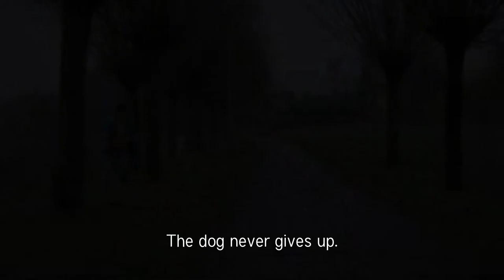Badi / Buddy (2018)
9. Avrupa Birliği İnsan Hakları Film Günleri kapsamında filmi ücretsiz izleyebileceğiniz salonlar:

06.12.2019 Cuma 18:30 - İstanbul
Beşiktaş Belediyesi Zübeyde Ana Kültür ve Sanat Merkezi - Onat Kutlar Salonu

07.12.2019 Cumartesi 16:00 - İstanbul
Kadıköy Sineması

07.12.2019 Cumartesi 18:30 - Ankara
Büyülü Fener Kızılay

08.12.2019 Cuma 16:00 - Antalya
Antalya Kültür Sanat

Hollanda, 2018, 86’, Renkli
Flemenkçe; Türkçe ve İngilizce altyazılı

Yönetmen: Heddy Honigmann
Senaryo: Heddy Honigmann
Görüntü Yönetmeni: Adri Schrover
Kurgu: Jessica de Koning
Yapım: VOF Appel&Honigmann

Heddy Honigmann, altı kılavuz köpek ve onların sahiplerinin bu dokunaklı hikayesinde, hayvan ve insan arasındaki yakın ilişkiyi araştırıyor. Honigmann samimi üslubuyla, köpek sahiplerine bu hayvanların onlar için ne ifade ettiğini soruyor. Badi, filmdeki karakterlerin mücadeleci ruhlarına ve insanla köpek arasındaki derin bağa bir övgü…